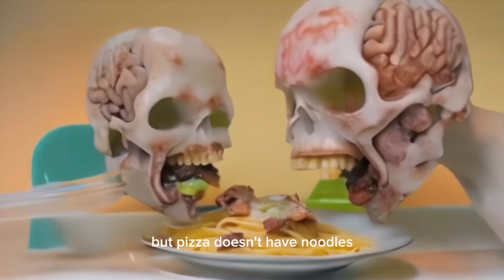LEMONGHETTI -Animals Eating Animals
LEMON LEMON LEMON